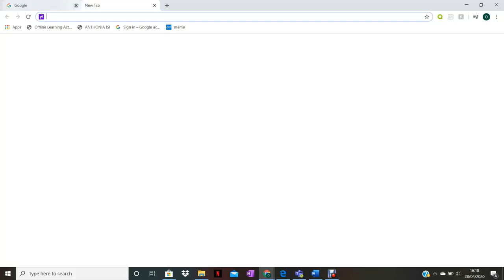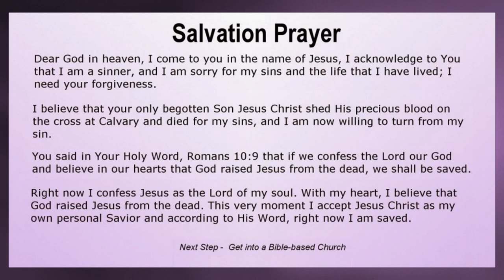183 Days With Proactiv+: Results and Review *not sponsored*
Hi, guys today we are doing something new!! This is our first review on skin care products😱 so you know ‘em vibes !!! We’re going to review the products we purchased from amazon !! Btw, is your one and only gurl, Peace writing today’s description 🤪🤪

Today we're going to share with you our opinions on how effective this products are *🤪 .
Grab your popcorn 🍿, favourite drink 🥤, mine is malt by the way and enjoy !!🤪

🛎Don't forget to turn on your notifications to don’t miss an upload! 🛎

📸PDSG TV PHOTOGRAPHY 🎥
--- we offer photography service in Bolton, Leeds and London
--- specialized in Graduations, Birthdays, Baby showers, Weddings, Anniversaries and Parties

Kelly: ministerobike
Rudy:  rudygyal_e
Peace: aemonvuon

Music
Montell2099 - Possible

Camera Tripod

lighting kit

Video light

Background Tripod Support Stand

SD card 32GB

Other gears that we use

Release Plate for Tripods

Camera Stablizer

Manfrotto DSLR Camera bag

DSLR Shoulder bag

SD card storage holder

Integrated USB 2.0 SD reader

This help supports the content we make here on the PDSG TV channel.

If you made it this far you deserve accolades!!!🎉🎉🎉
We move stay blessed!!! 🤪.